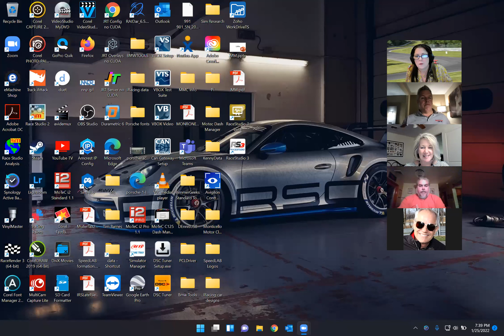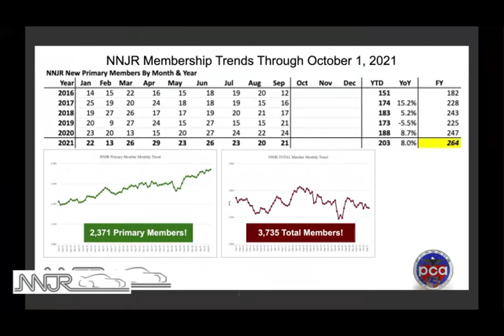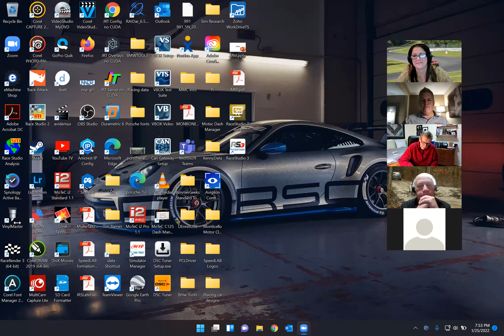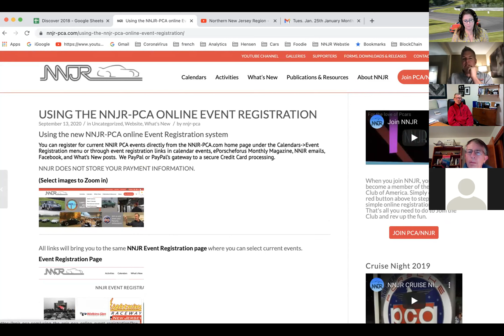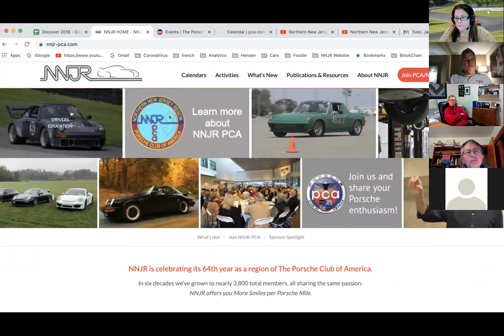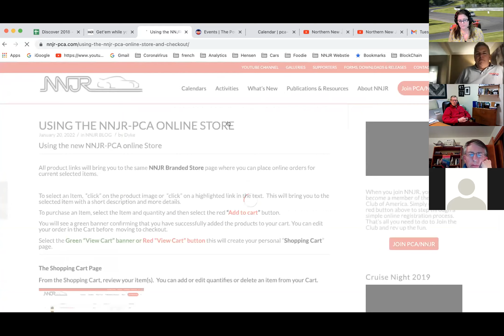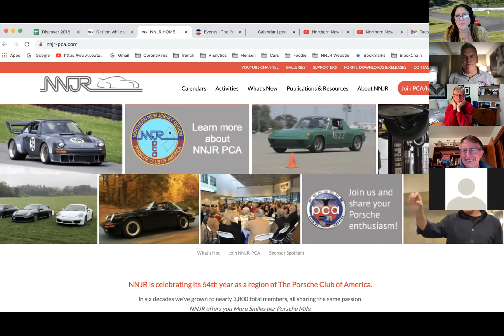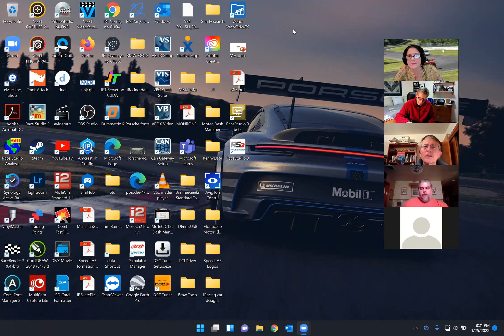January Monthly Meeting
Activity Chairs discussed tentative plans for 2022 and highlights from 2021.